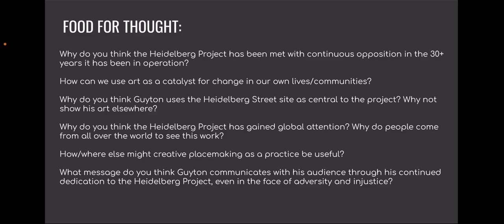The Heidelberg Project - a short video presentation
graduate coursework for Dr. Jeff Broome.
5254 - Program Development
Short Video Presentation on an existing program